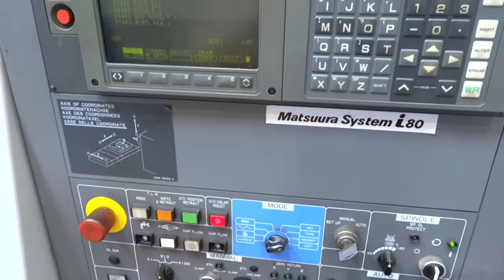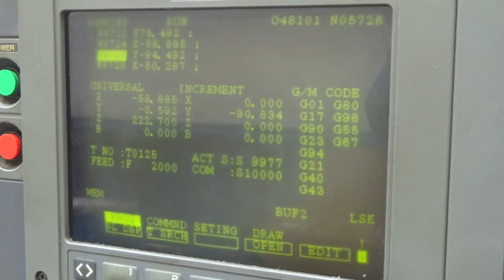Matsuura MAM-500HF PC-11 Horizontal Machining Centre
Year November 1995
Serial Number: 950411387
Matsuura System i80 CNC Control
Hours On 78571
Pallet Size 300mm x 300mm
11 Pallets
Pallet Change Time: 6.0 sec
Pallet to Pallet: 8.0 sec
Pallet Clamping Force: 41.5 K.N
Weight of Pallet/PC: 40kg

4 Axis with full B Axis
X Axis Stroke: 500mm
Y Axis Sroke: 470mm
Z Axis Stroke: 450mm
Table: indexing increment 1-deg

210 ATC
Chiller
Swarf Management System (No Swarf Bin Included)
Thru Spindle Coolant
Flood Coolant
Renishaw M112 Probe
Tool Breakage System
2 Cubes
15000rpm
Selection of tool Holder
Bt 40 Spindle taper
Ceramic bearings on spindle
50 Tool Holders
Manuals
Floor Print: (L x W x H) 6460 x 4650 x 2680mm

Standard Accessories:
Total Enclosure Guard
Synchronised tapping function
Handy many system
Spindle oil cooler
Chip Flow
Chip Flash
Feed Axis Interference prevention unit
Feedrate Deceleration
Work Light (fluorescent lamp)
Spindle Rpm and Load Meter

ICS Chiller (L x W x H): 1210 x 740 x 1300mm
Kurdoda Air Dryer (L x W x H): 390 x 310 x 790mm
Dalkin Invertor (L x W x H): 870 x 620 x 510mm
Tank Three: (L x W x H) 700 x 500 x 580mm

Location: Stroud
Final bid would includes decomissioning by Matsuura